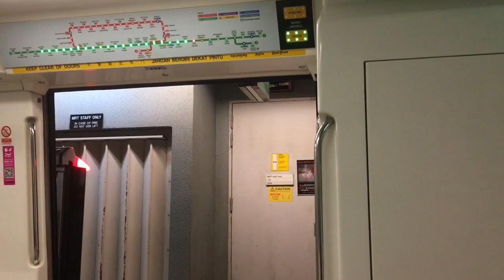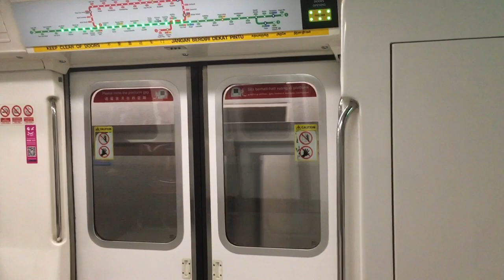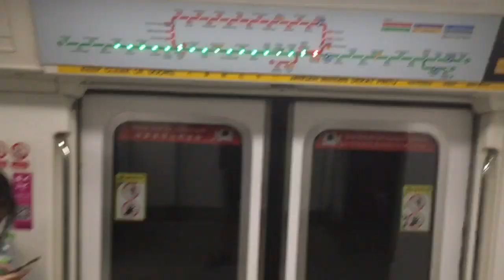SMRT Trains EWL Kawasaki Heavy Industries C151 [117/118] - Paya Lebar to City Hall (➡️ Joo Koon)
2 March 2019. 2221hrs-2232hrs. Let’s hope I can get other trains on East West Line besides C151! Anyways I went to City Hall as I never go to that station so often. Anyways the ride was very fast!